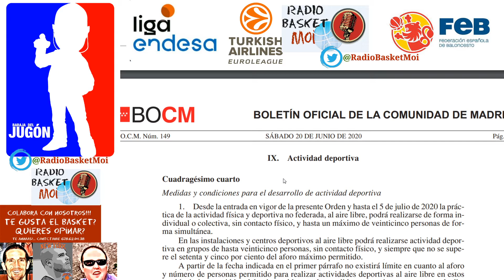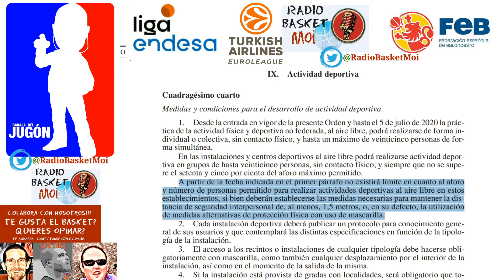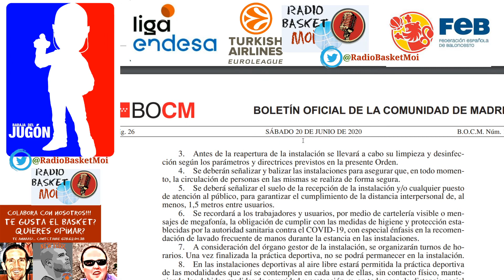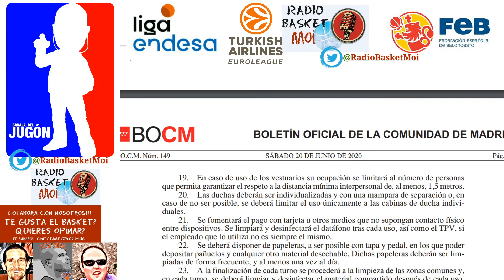PODCAST: SABES QUE NO PUEDES/DEBES JUGAR AL BASKET CON CONTACTO?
Hablamos de baloncesto, comentamos sin filtros y nos divertimos. colabora con nosotros!, estás invitado/a a dejar comentarios y a divulgar

Visita nuestras 2 webs:

Noticias y vídeos de comentarios variados de baloncetso incluidos directos de partidos de baloncesto en éste canal de youtube y

Para Video Blogs Temáticos (Dream Team, Selección española de baloncesto, las mejores películas de baloncesto y mucho más)

Tenemos Twitter: @radiobasketmoi